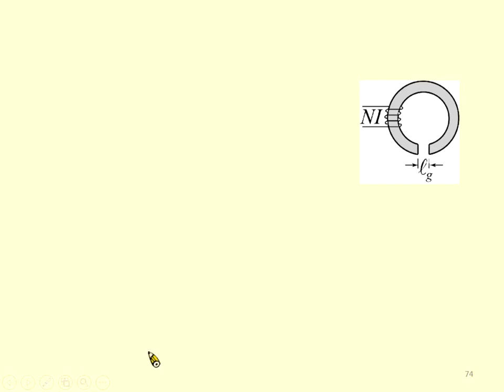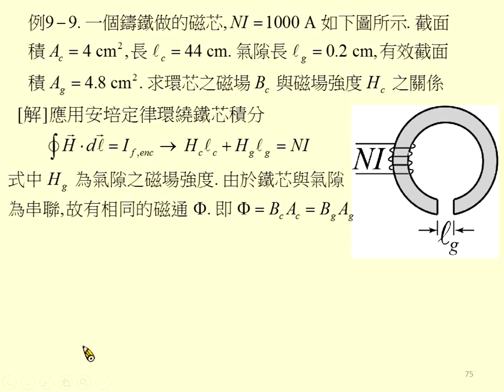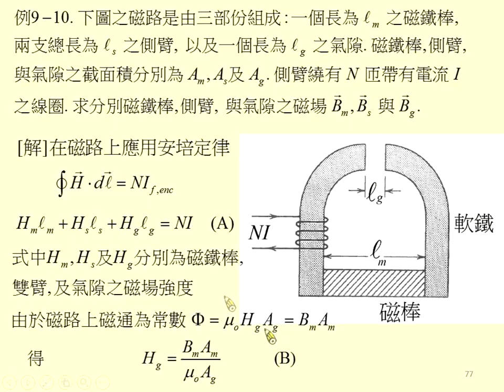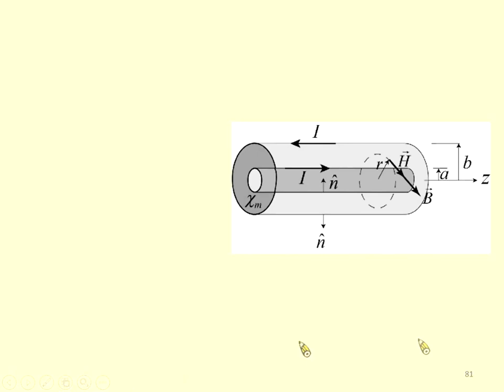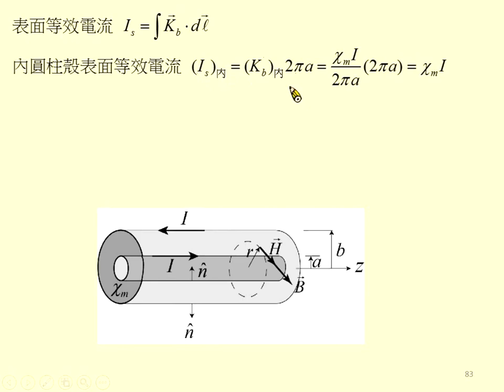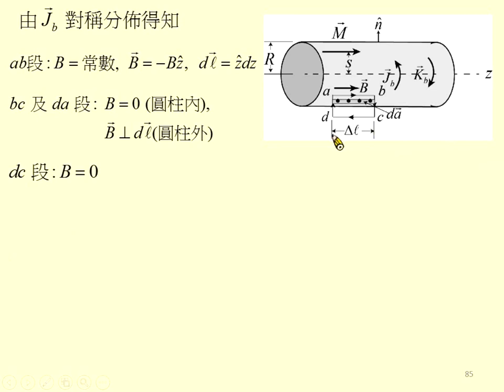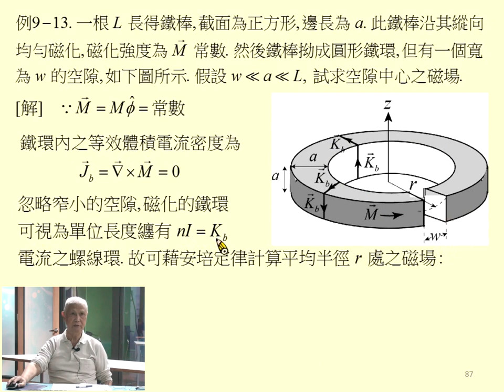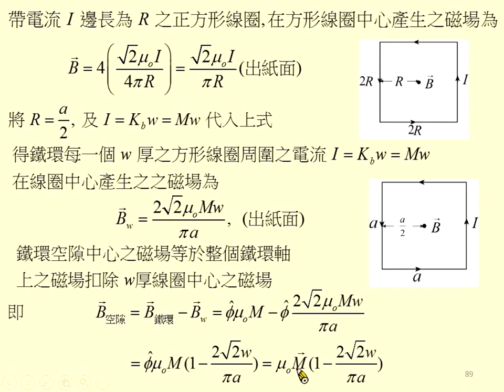《國立中山大學》電磁學I(周啟教授)50-物質內的磁場07